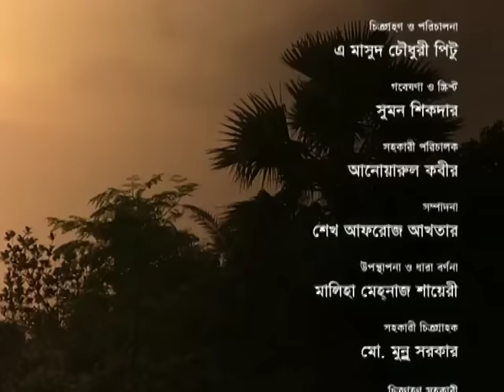শ্রীপুরের বর্ণাঢ্য গ্রামীন জীবন || TRAVEL SHREEPUR AT GAZIPUR IN BANGLADESH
LANGUAGE  |  Bangla